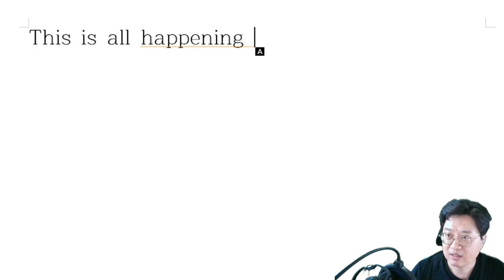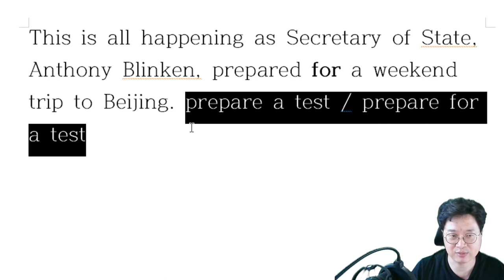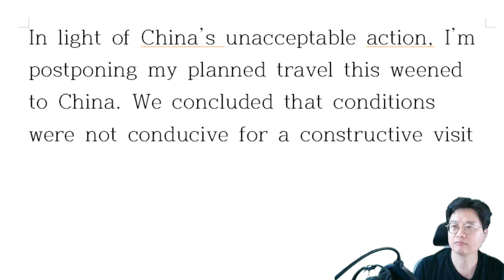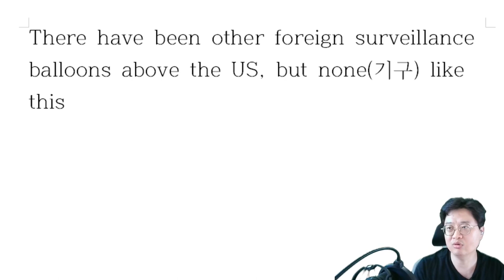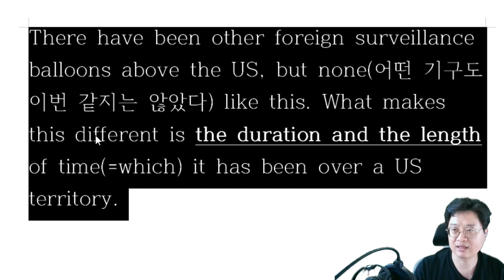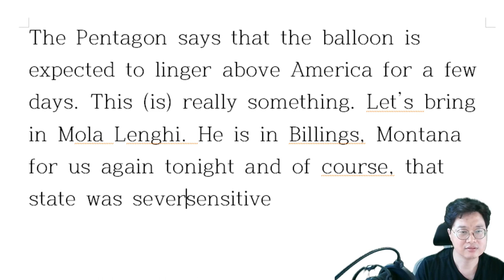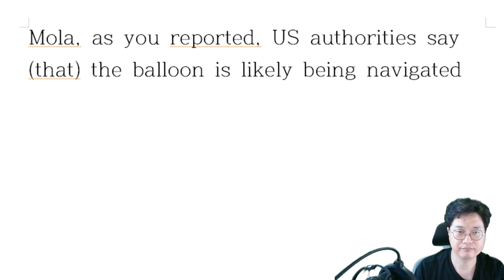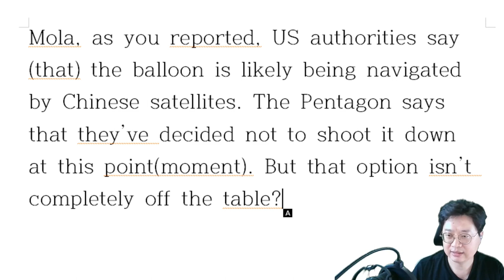[해설 D] 중국발 벌룬 사건_격추해, 말어?